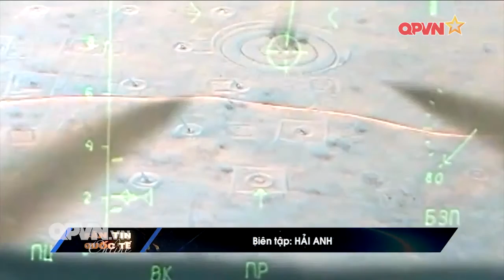Nhìn lại sự nghiệp của "cha đẻ" tiêm kích bom Sukhoi Su-34